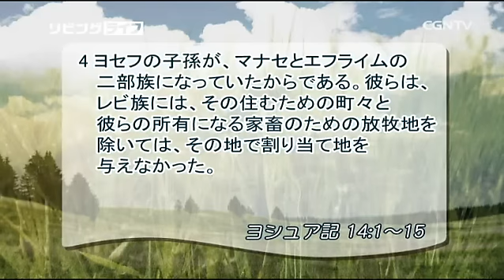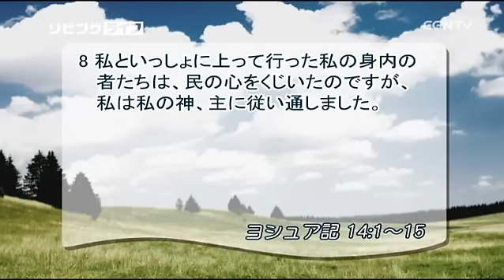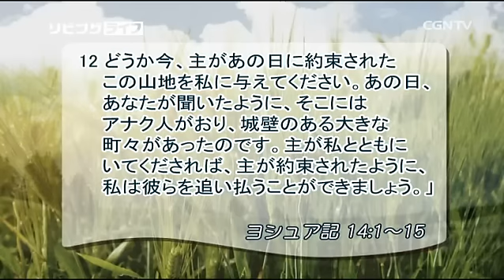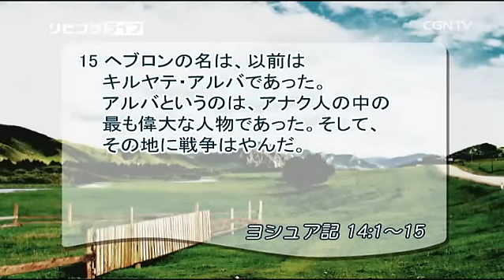[リビングライフ] 08.09.2016 忠実な者の堂々たる叫び、 この山地を私にください！(ヨシュア記 14:1〜15)